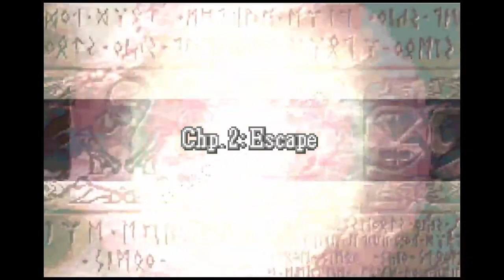FEE3 2021: Emulation Theory by svya1029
Emulation Theory by svya1029